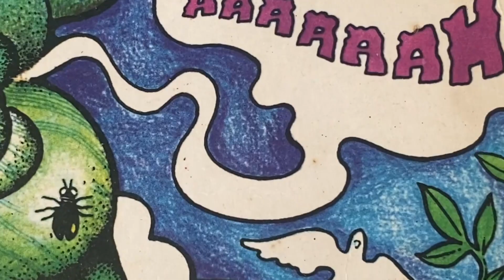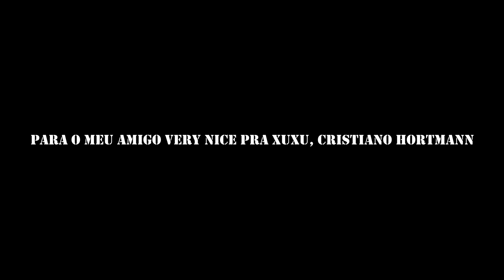Zeca & The Polinas - It's Very Nice Pra Xuxu (Os Mutantes cover)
Zeca Polina jams with himself to deliver his rendition of Brazilian psychedelic rock band Os Mutantes' "It's Very Nice Pra Xuxu".

Recorded at the Cidada Room, Toronto, Canada during 2020 quarantine.

This video is dedicated to Cristiano Hortmann, a kind and true rock'n roll soul.

Follow Zeca!